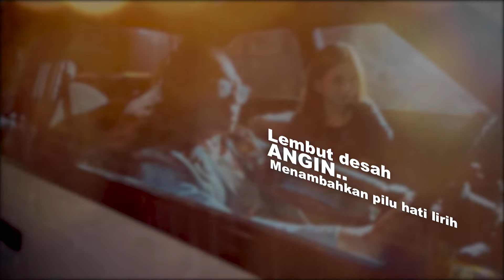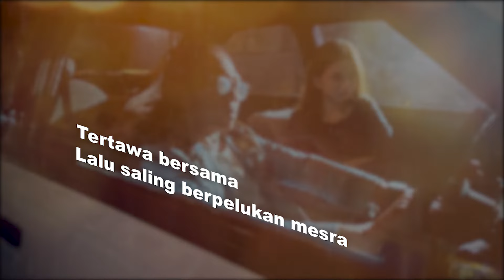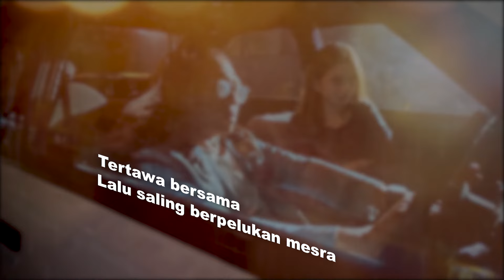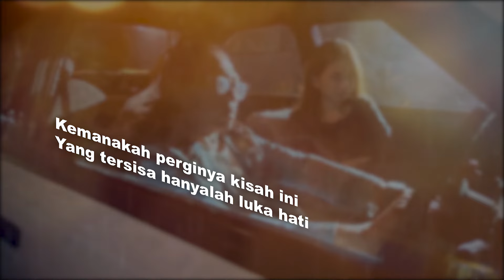ARYA EKO - JANGAN LEKAS PERGI (Official Lyric Video)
Single Terbaru Dari ARYA EKO "JANGAN LEKAS PERGI"